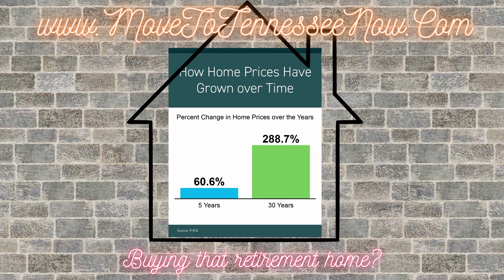Thinking of retiring to Tennessee?